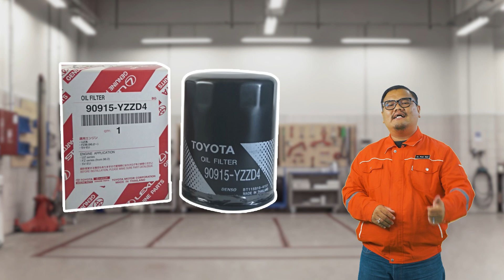Toyota Vios 2023: Berapa Harga Bulanan & Kos Servis?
Pada yang dok bertanya pasal kos servis Toyota Vios 2023? Berapa bayaran bulanan? Berapa gaji minimum nak beli Vios, jom Abang share pada korang.

Harap dapat membantu korang yang tengah dok survey-survey sedan seksi ni. Ada ke yang dah test drive Vios baru ni? Apa macam, ok ke?